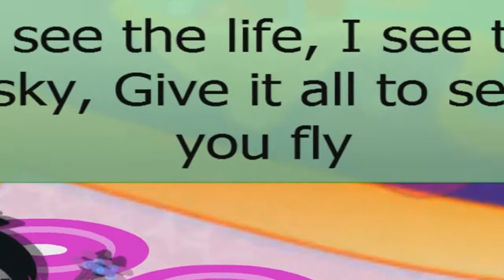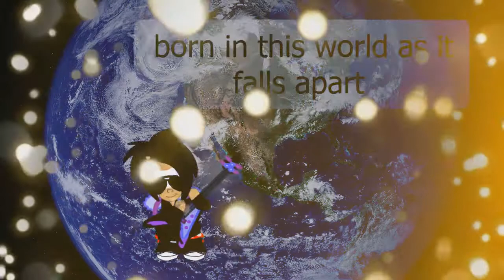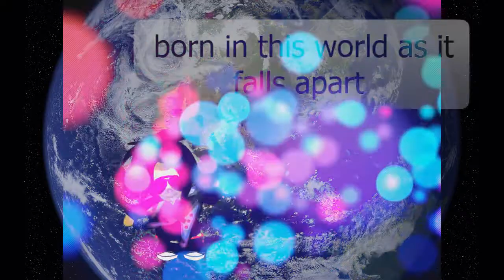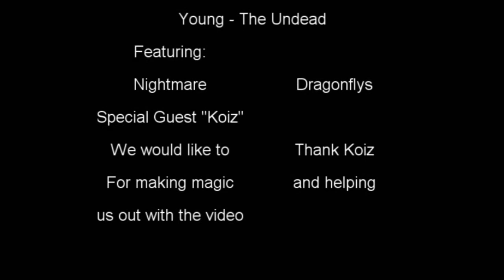Young - Hollywood Undead - CMV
CMV of the song Young - Hollywood Undead.

Edited by Nightmare.
Signers include Nightmare, Koiz and Dragonflys. We would like to thank Koiz for performing magic during the video to make it look cooler!